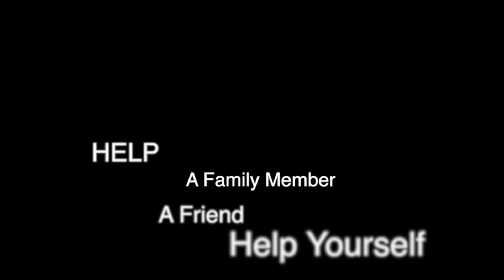REAL TALK Special Mental Health Edition Episode 3